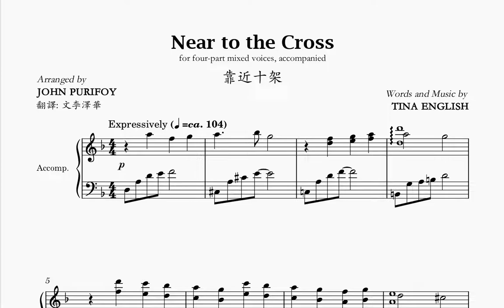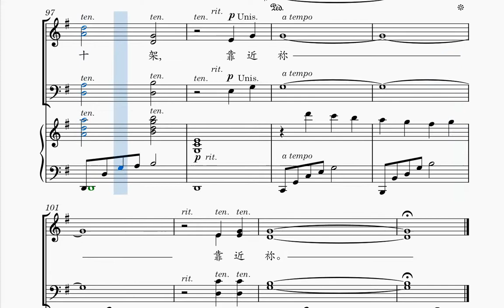靠近十架 Nearer to the Cross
Words and Music by Tina English
Arranged by John Purifoy
翻譯: 文李澤華